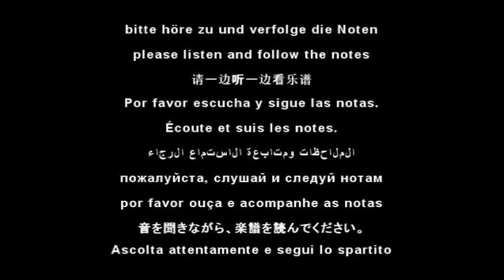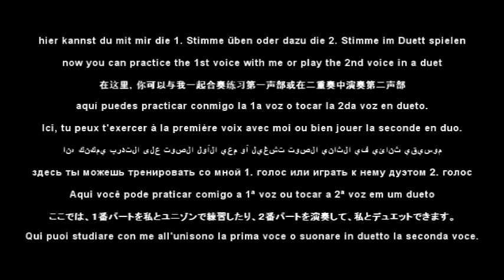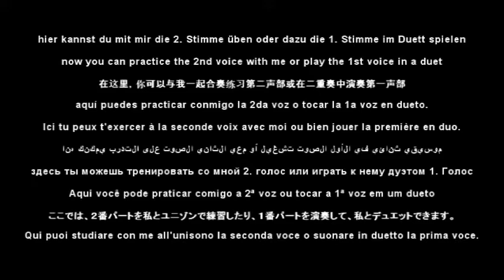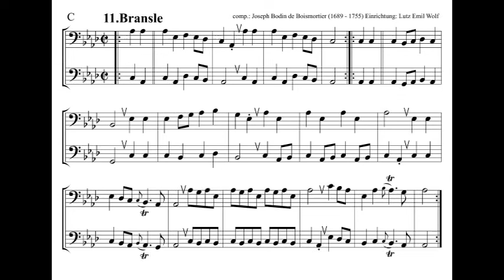11. Bransle in C Trombone Bassoon Cello Bass Tuba